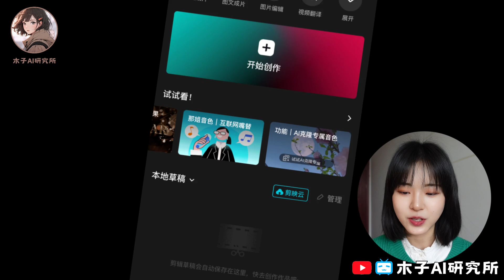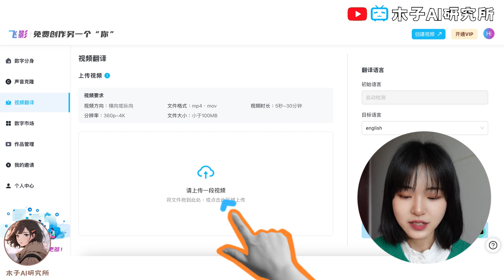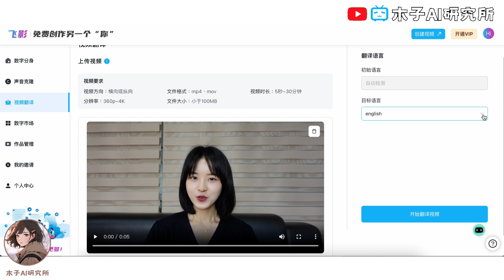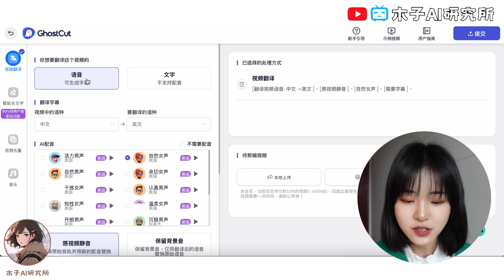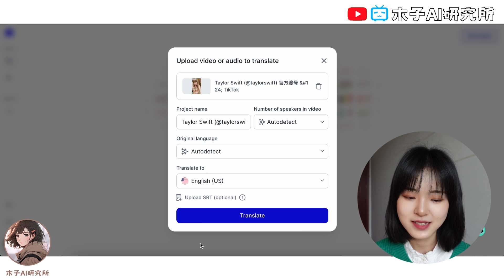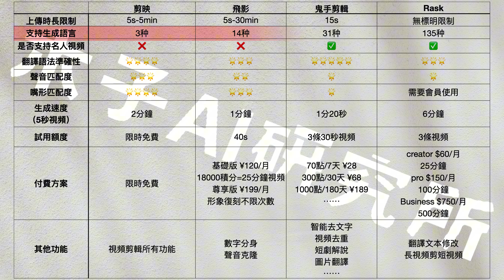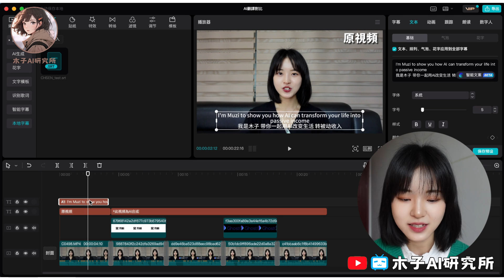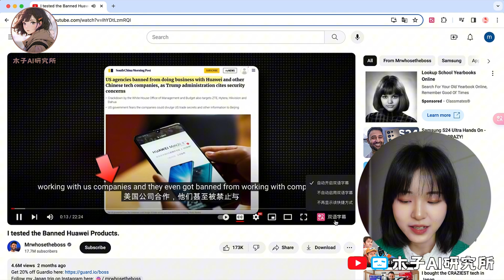【新方法】AI視頻翻譯，1分鐘說外語｜二創搬運神器，免費軟件測評｜郭德綱說英文，霉霉說中文｜AI Video Translator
00:00 市場分析
00:56 什麼是AI視頻翻譯
01:35 AI視頻翻譯軟件一
03:38 AI視頻翻譯軟件二
04:01 AI視頻翻譯軟件三
05:00 AI視頻翻譯軟件四
06:00 4大軟件對比情況
06:53 字幕翻譯軟件
07:56 網頁翻譯軟件
08:21 AI時代下，如何自救？